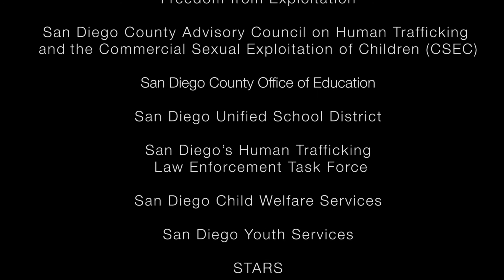kNOw MORE! Human Trafficking Awareness and Prevention Curriculum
kNOw MORE! is a human trafficking prevention and awareness curriculum developed by the Center for Justice & Reconciliation at Point Loma Nazarene University.